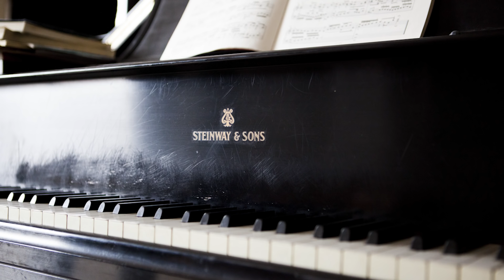הצייר ארם גרשוני על ציור מהתבוננות ותשומת לב לפני השטח | סדרת רשת י(ו)צרים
סדרת הרשת י(ו)צרים. שחף דקל מבקרת בסטודיו של הצייר ארם גרשוני. גרשוני מדבר על הציור הריאליסטי כתרגול בהתבוננות ותשומת לב לפרטים הקטנים שעל פני השטח. ההבנה העמוקה שבאמצעות המבט המעמיק ניתן יהיה להביע את הסיפור של אותו אוביקט או אדם שאותו הוא מצייר.

ארם גרשוני נולד ברעננה בשנת 1967. הוריו הם האמנים משה גרשוני וביאנקה אשל גרשוני; אחיו הוא הצלם אורי גרשוני. בוגר הסדנה לציור ורישום של ישראל הרשברג. בין השנים 1997–2004 לימד ציור ורישום בבצלאל ובין השנים 2004–2006 לימד בסדנה לרישום בירושלים. עבודותיו נמצאות באוספים פרטיים וציבוריים, ביניהם האוספים של מוזיאון ישראל, מוזיאון תל אביב לאמנות ובית המשפט העליון.
בשנת 2005 ייסד ביחד עם דוד ניפו את "התחנה", בית ספר לציור פיגורטיבי בתל אביב, שם הוא גם מלמד

יוצרת ומפיקה: שחף דקל
ביקור סטודיו עם האמן ארם גרשוני
An intimate studio visit with Israeli artist Aram Gershuni

הסדרה י(ו)צרים מספקת הצצה אישית לתהליכי יצירה של יוצרים מובילים בישראל בכל תחומי האמנות הפלסטית, אמנויות הבמה ועיצוב. מטרתה לחשוף לקהל הרחב בארץ ובעולם את התרבות העכשווית בישראל. הפרקים הקצרים מתעדים מפגשים בין היוצרים לדקל בחלל העבודה שלהם, בפורמט ייחודי לסדרה, ערוך מצילומי סטילס בלבד שמצלמת דקל בסטודיו וסאונד המשלב קטעים מוקלטים מהשיחה ביניהם.

Director| producer | photographer | editor:  Shachaf Dekel
music: Bach - Book I: Prelude and Fugue No. 8 in E Flat Minor, BWV 853, Prelude by Carlos Gardels